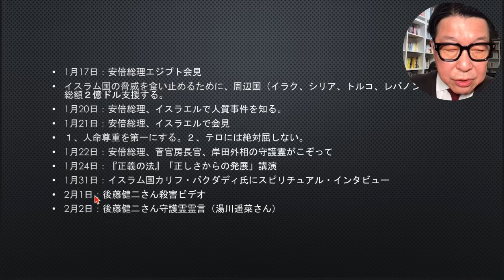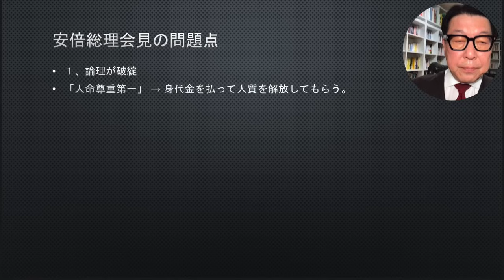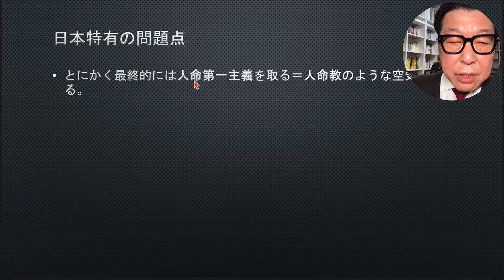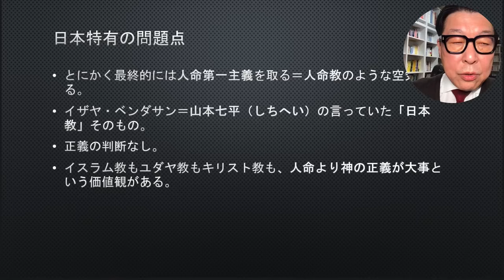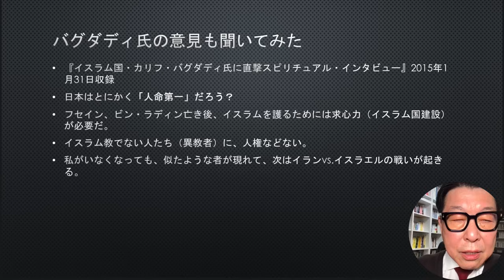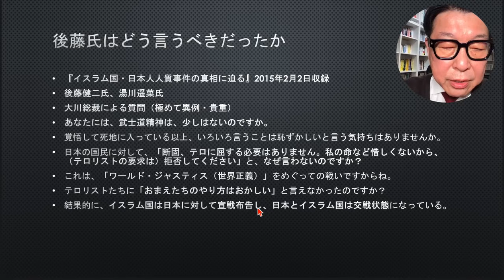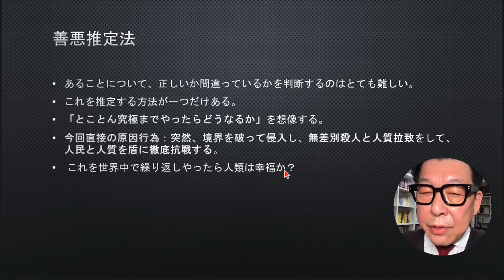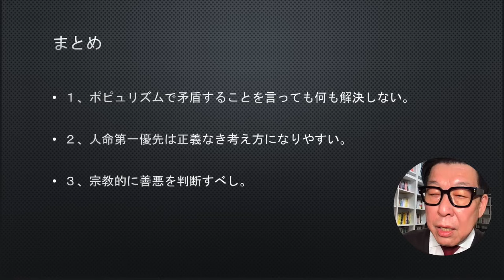『正義の法』で、テロ対策を検証【イスラエルvs.ハマス戦争】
イスラエル・ハマス戦争において、
テロへの対応について意見が割れていますが、
エル・カンターレならどう考えられるのか、
2015年に説かれた『正義の法』を繙（ひもと）いて考察しました。

『イスラム国・カリフ・バグダディ氏に直撃スピリチュアル・インタビュー』：

821作目